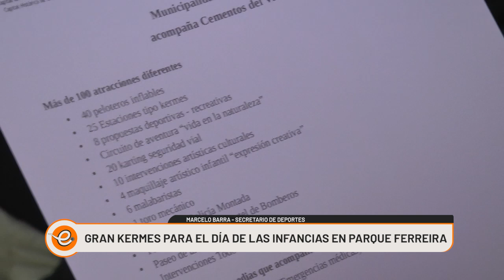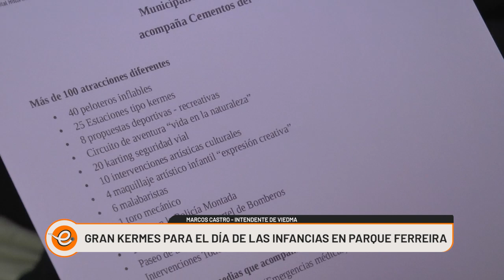EL 25 DE AGOSTO SERÁ LA GRAN KERMES DEL DÍA DE LAS INFANCIAS